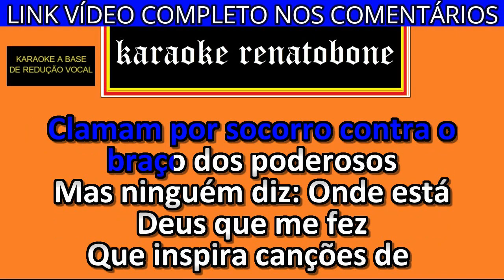ESPERANÇA NELE karaoke amostra JOSUÉ RODRIGUES